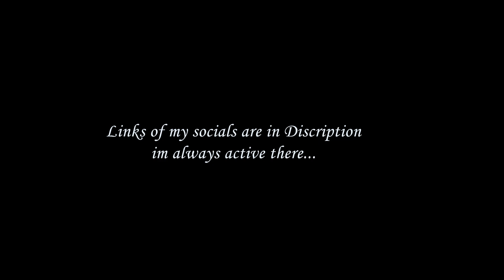STUDY VLOG | CLASS 9 STUDENT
This was my first Study vlog
faqs

Name : Rishabh Thakur
Class : 9th CBSE
Where I Live :- Muzaffarpur, Bihar
Age : 15